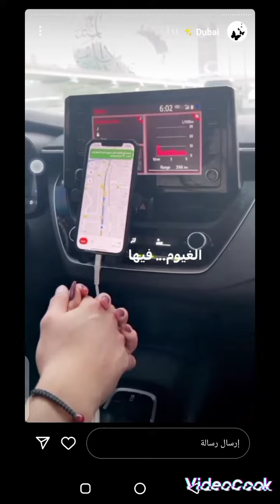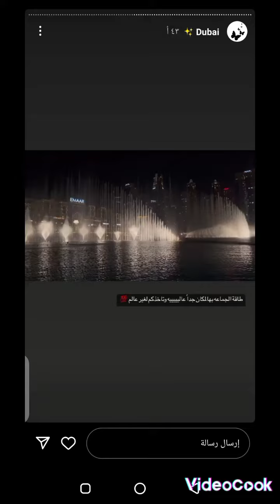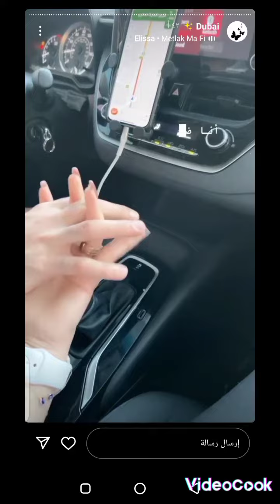سفره الاعب وليد سالم وزوجته إلى دبي